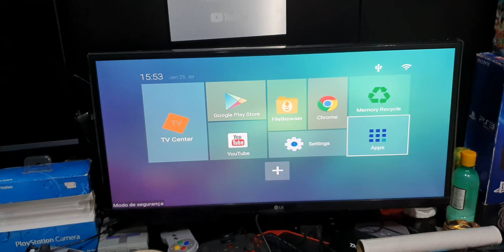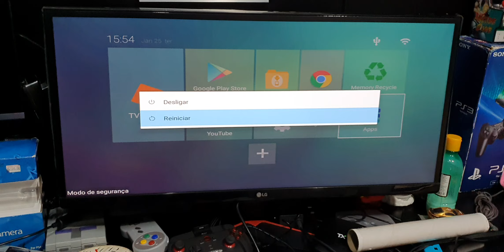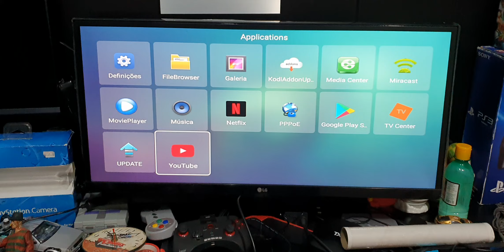Modo de Segurança na Tv Box Qual erro?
Estou vendendo umas TvBox Games quem quiser comprar segue abaixo meu contato no WhatsApp

WhatsApp Clique e Converse comigo tv box em modo de segurança! @tvbox